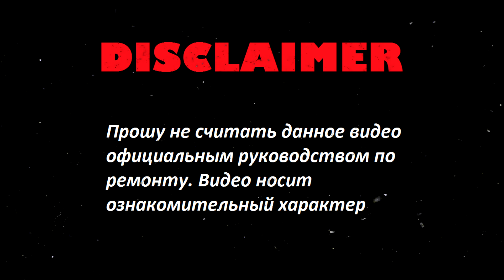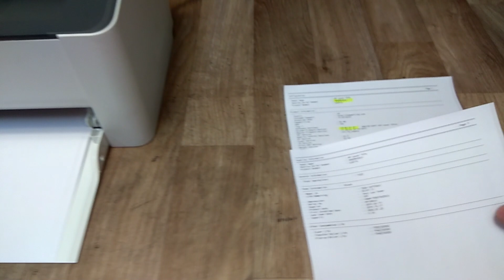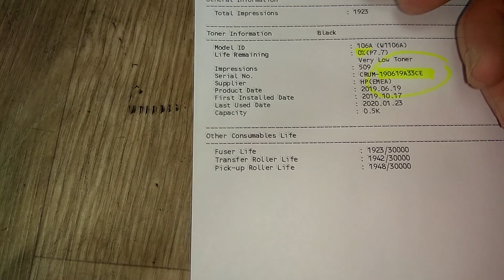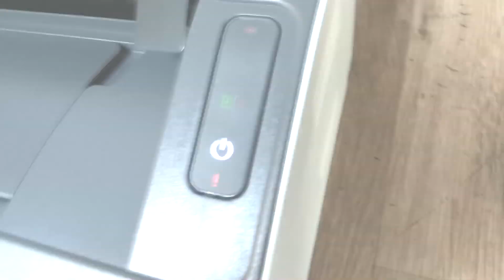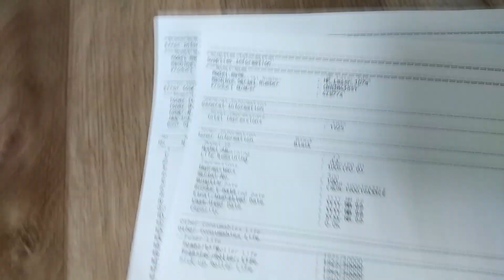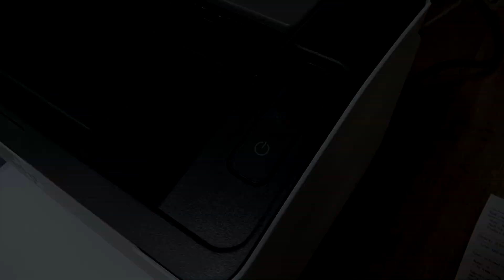HP Laser 107a / 107w / 107r / 107wr Прошивка принтера. Купить. Инструкция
Как прошить принтер HP laser 107a / 107w / 107r / 107wr как отключить чип, чтобы можно было заправлять картридж и использовать совместимые картриджи
Ремонт принтера